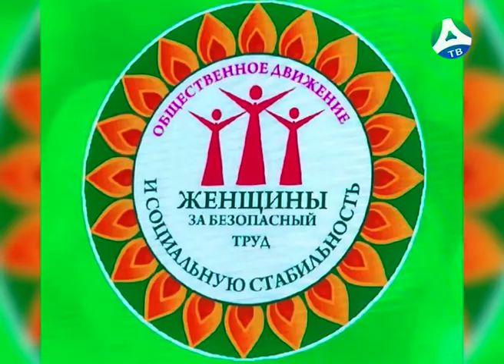2020-03-12 Женщины за безопасный труд